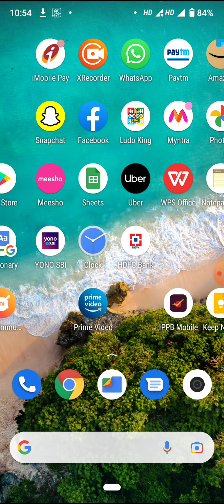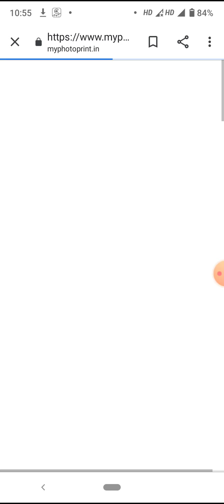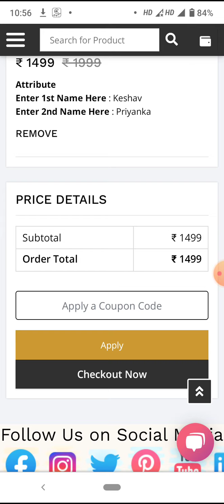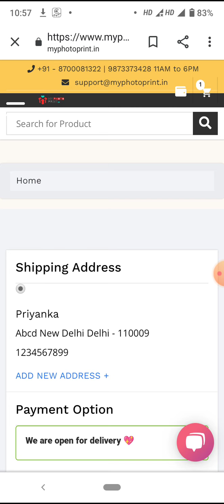How to order Customized Couple name heart wooden light box only on